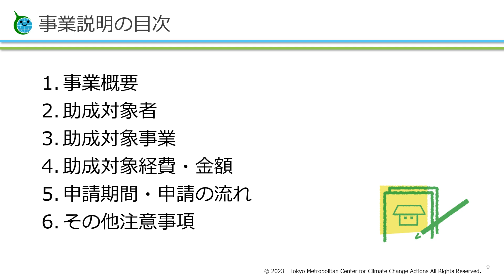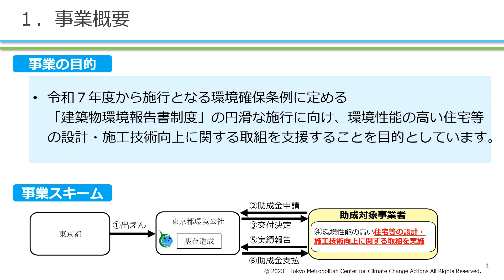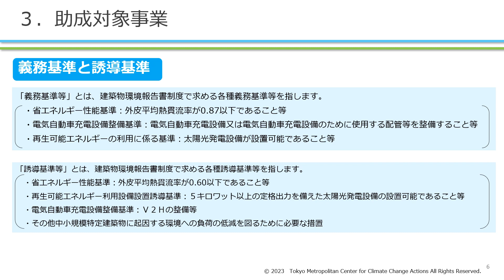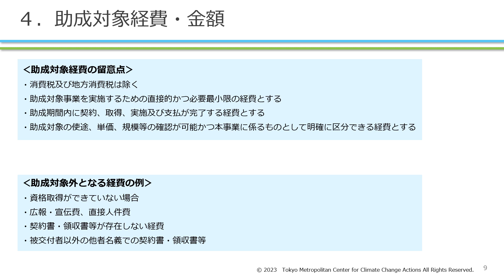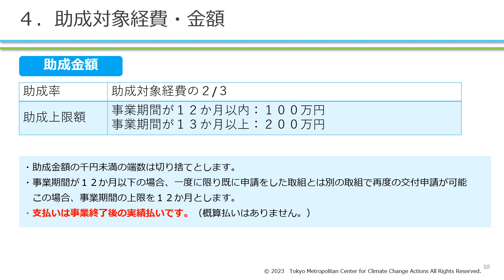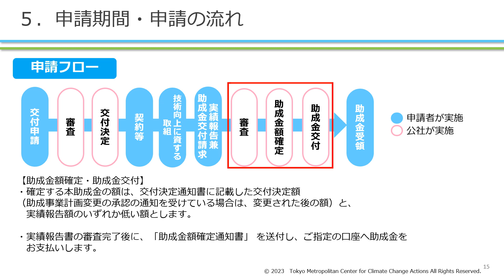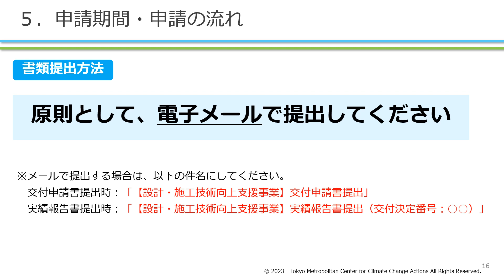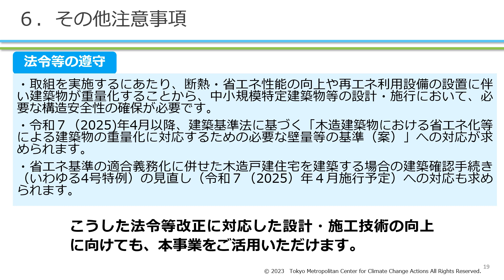【設計・施工技術向上支援事業】助成金説明